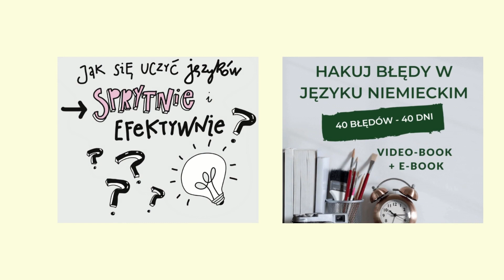WEF i Wielki Reset: Czy jest się czego bać? | Okiem Poliglotki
VIDEOKURS "Jak się uczyć języków sprytnie i efektywnie"

10$ na kolejne lekcje z dowolnego języka po wykupieniu pierwszej.

Kursy:
Super-intensywny indywidualny Boot camp językowy ze mną